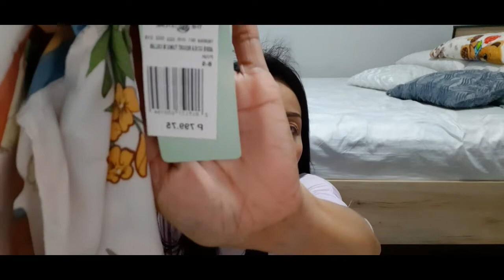HAUL 2020 | PENSHOPPE VS BENCH VS OVER RUN | CHEAP PRICE | JACQUELYN CANTRE